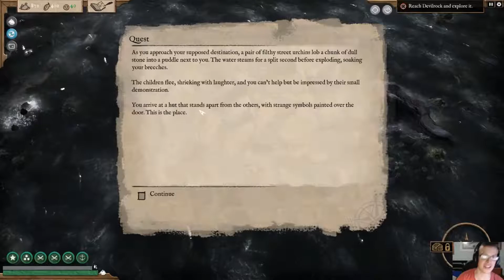Abandon Ship | FTL Inspired Ship Combat & Exploration Game (Early Access) - Abandon Ship Gameplay #7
These include first person shooters and strategy games generally. I hope you enjoy and have a wonderful day.

Let's Play some Abandon Ship! In Abandon Ship, you take command of a ship and her crew, explore the world and engage in tactical ship combat. Abandon Ship is game focused on Age of Sail fantasy setting, with real-time pausable gameplay. 👍